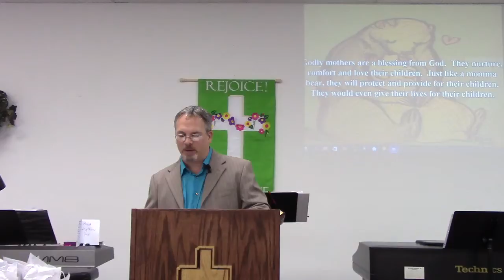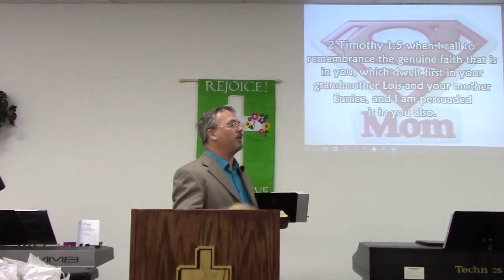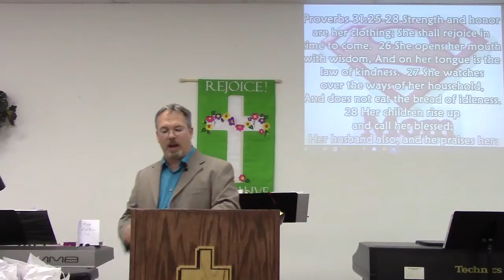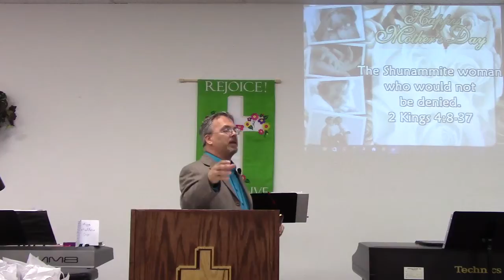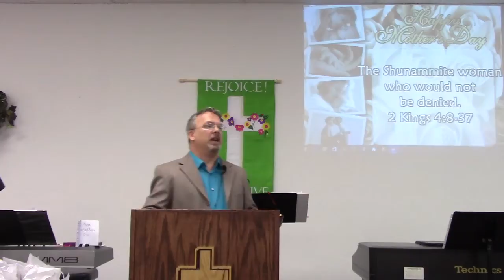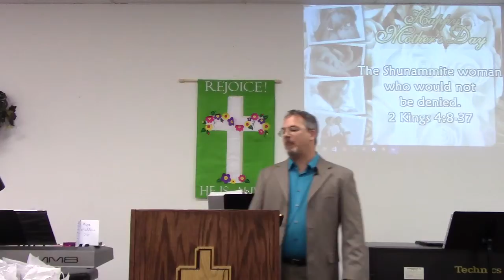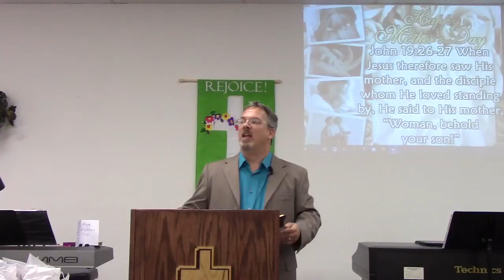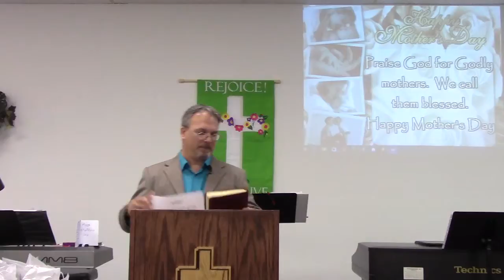Momma Bear 05-08-16